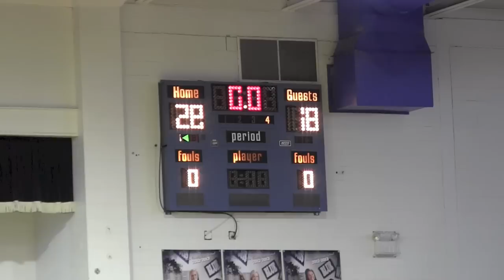OC Girls' 6th grade championship 2-2-13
The Ohio County Junior Pro basketball championships were held Saturday, Feb. 2, 2013. These are highlights of the 6th grade girls' title game between the Wayland Lady Mustangs and the Beaver Dam Lady Beavers. The Lady Mustangs won the game 28-18.